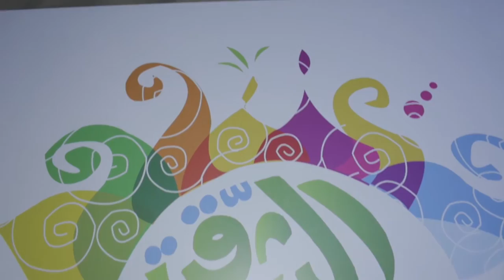فـــــــــرح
البهجة و السرور كانتا عنوان مهرجان عيد و صيف الشرقية و الذي أقيم تحت غطاء خيمة قرية الطفل في الواجهة البحرية بمدينة الدمام.

تصوير و إخراج

نواف الكرنوص